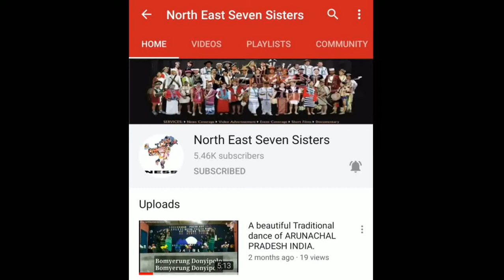Nyiram Kaparin - Nyishi Video Album Arunachal Pradesh